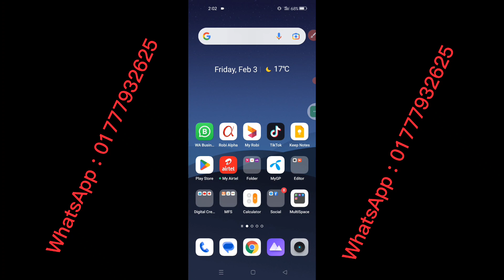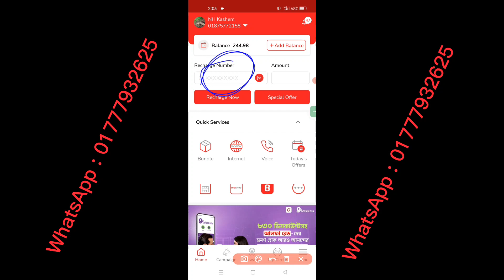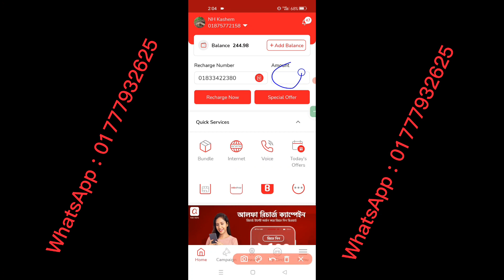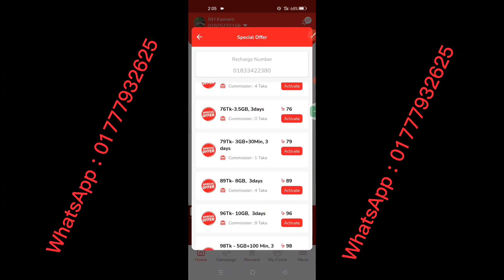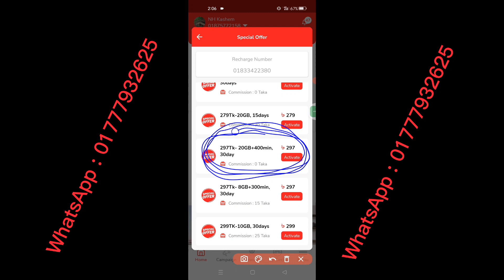রবি ২০ জিবি ৪০০ মিনিট হিট করার নিয়ম | robi 20 gb 400 minute |Bangladesh express by kashem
রবি ২০ জিবি ৪০০ মিনিট হিট করার নিয়ম | robi 20 gb 400

পেইড মেম্বারশিপ জয়েন হলে 👆👆উপরের WhatsApp  নাম্বারে নক করুন।

robi_gift pack
gp_gift pack